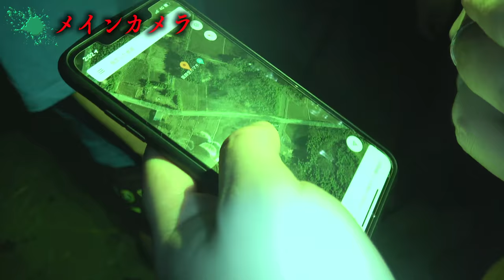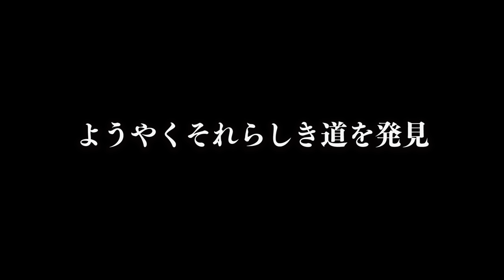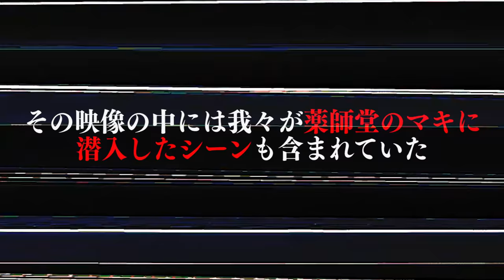【心霊現象】たどり着くのも困難！ネットにも載っていない恐怖度SS級の心霊スポットがヤバすぎる…。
紹介した動画はこちら↓
【心霊現象】親子で自◯者が出た心霊スポットでありえない声が続出する事態に…。

【心霊現象】精神崩壊した最恐心霊スポット『黒い家』で声が聞こえヤバすぎる事態に…。

50万人突破記念プレゼント企画実施中🎁

★ED曲
「No Title」
↓ダウンロードはこちらから↓